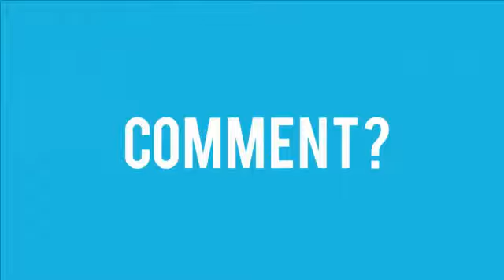End Times Prophecy 2016: Latest Events ( October 16, 2016 )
End Times Prophecy 2016: Latest Events ( October 16, 2016 ) HD.

End Times Prophecy 2016 is a channel about end times. It include end times signs update daily.
In this edition of End of the world videos and documentaries, we are going to take you through a journey where you can learn about the End times events update for July, 2016 i.e., watch prophecy in the news.
Across America and around the world today, spiritual warfare is active and more prevalent than ever. We live in a time of profound wickedness not seen since the days of old. The end of an age is upon us. An awakening is taking place, the veil is being lifted, prophecy is coming to pass, and now is the time to sound the
alarm..

About the video / Community guidelines:
These footages are NOT intended to be violent or glorify violence in any way. We are sharing this footage STRICTLY for the purposes of news reporting and educating. HEBREW TRUTH NETWORK is a channel where we strive to show people the videos that has been left out of the main-stream media.

"End time events" "signs of the end" "jesus return" prophecy prediction bible "biblical events" "natural disaster" "extreme weather" hurricane flood storm blizzard hail earthquake volcano tornado typhoon obama nwo illuminati antichrist tribulation revelation rapture "the end" "biblical storm" exodus, Jason A ,Angel of apocalypse, soulja of god,jason A,ENDTIME777, Lisa haven,signsofthycoming ,nephtali1981 ,truth shock tv ,planet x , anita fuentes,vigilant christion mario